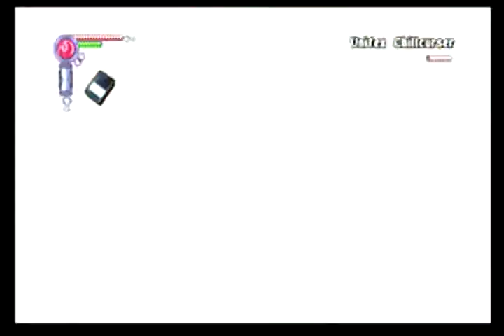Spyro the Eternal Night # 23 Pirate Fleet Part 2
GAME TITLE : SPYRO THE ETERNAL NIGHT